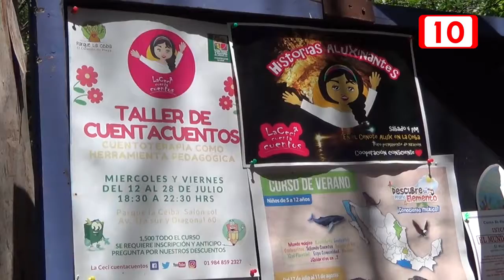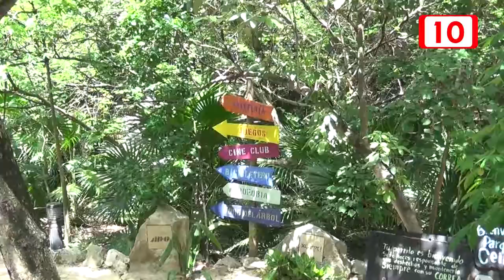Piden más espacios para familias en Playa del Carmen